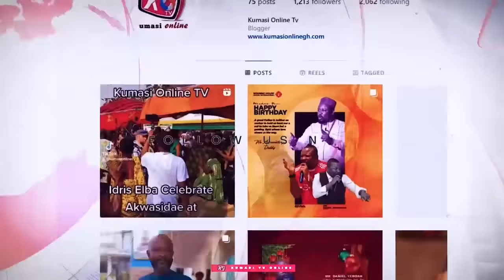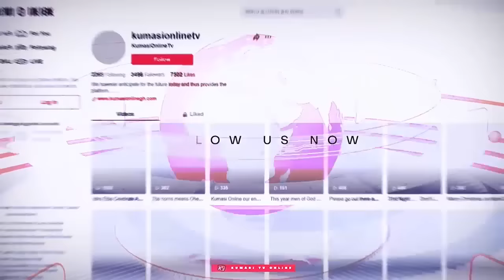KEN AGYAPONG IN DANGER AFTER WARNING BAWUMIA! SUPPORTERS TURN ON HIM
In this gripping video, we dive into the escalating tensions surrounding Ken Agyapong after his controversial warning to Vice President Bawumia. As political dynamics shift, we explore the reactions from supporters and the implications for Agyapong's future in Ghanaian politics. Are his supporters turning against him? What does this mean for the upcoming elections? Join us as we analyze the unfolding drama and its potential impact on the political landscape. Don't miss out on expert insights, exclusive footage, and in-depth commentary.